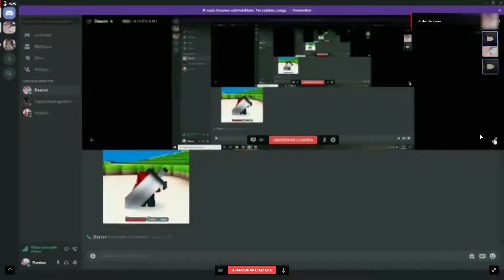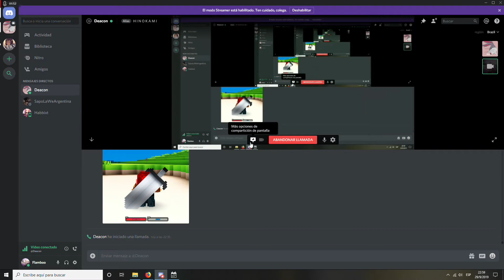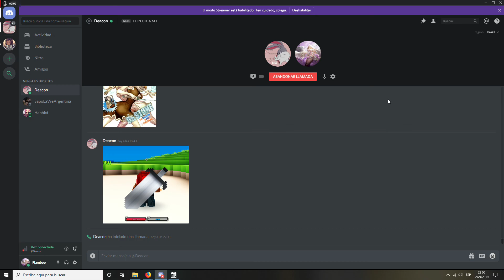Que miedo jajaj